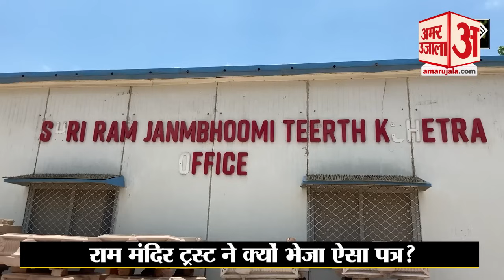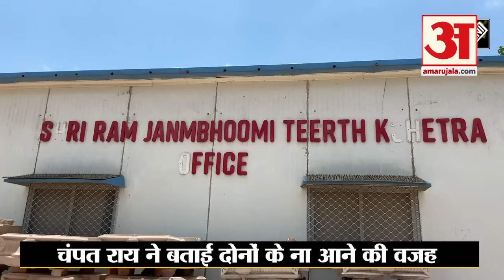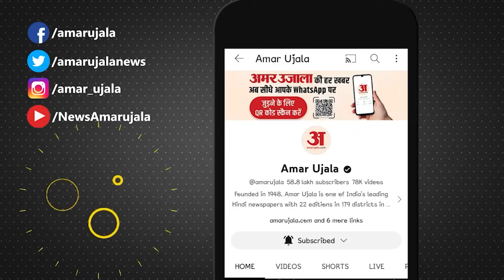Ram Temple Inauguration: प्राण-प्रतिष्ठा में नहीं जाएंगे Advani और Murli Manohar Joshi | Ayodhya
अयोध्या में राम मंदिर के लिए आंदोलन में आगे रहे बीजेपी के वरिष्ठ नेता लालकृष्ण आडवाणी और मुरली मनोहर जोशी की अगले महीने होने वाले मंदिर के प्राण-प्रतिष्ठा समारोह में शामिल होने की संभावना नहीं है